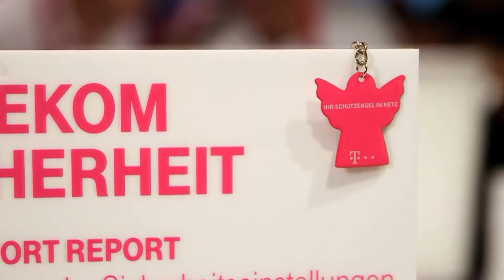MagentaMobil Start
Einfache Tarifstruktur ohne Vertragsbindung. Telefon- und SMS-Flat ins beste Netz für MagentaEINS-Kunden inklusive.